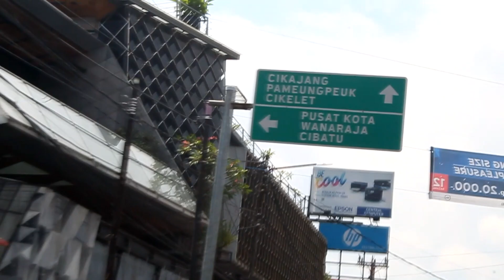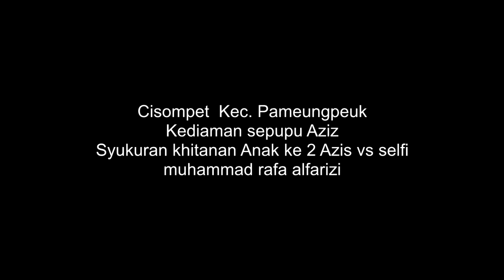Kelen Wajib Kesini Sis ❗❗❗ Wajah Baru Pantai Sayang Heulang Pameungpeuk Garut